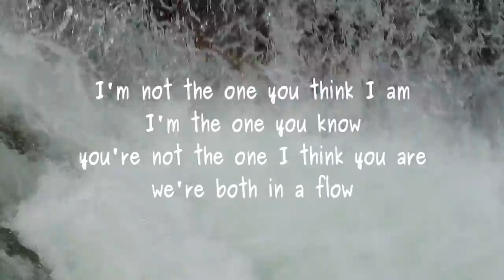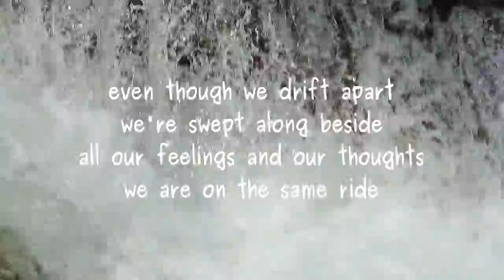not the one